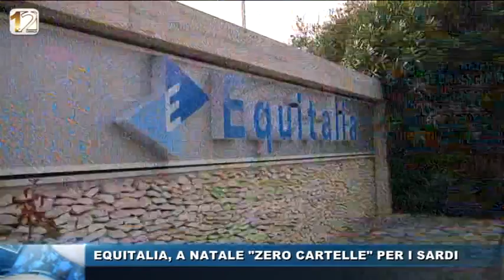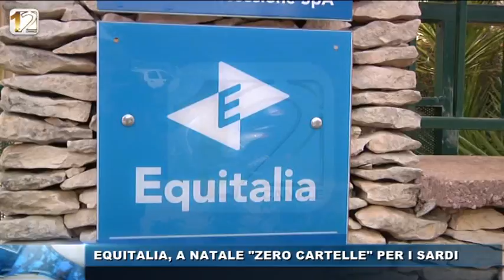EQUITALIA, A NATALE ZERO CARTELLE PER I SARDI